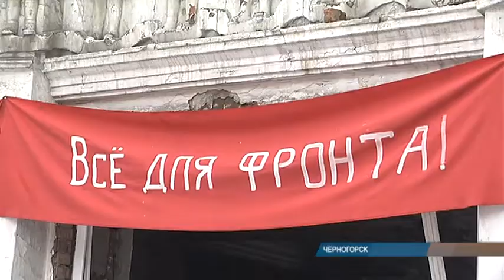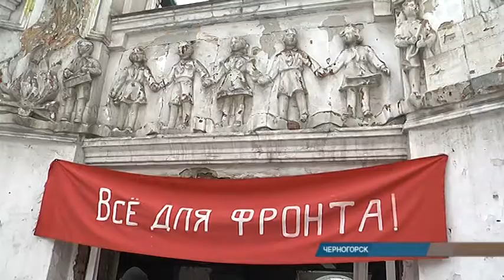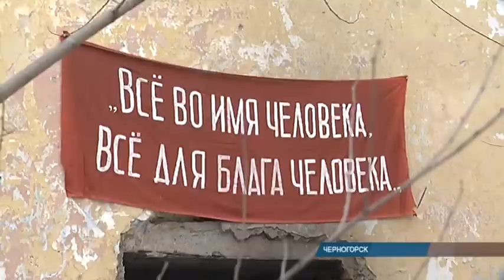Истории о войне: РТС участвуют в проекте, приуроченном к 75-летию Великой Победы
Хакасия участвует в проекте, посвященном Великой Отечественной войне "Георгиевское поколение". В рамках проекта телекомпания РТС снимает серию короткометражных фильмов к 75-летию Победы. Один день из жизни съемочной группы представит Мария Мишнина.